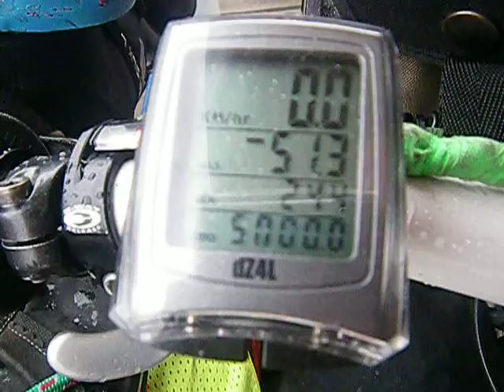Bicycling across Canada - The 5000 kilometer Mark!!!!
Nearing Ottawa we hit a significant marker - 5000 kilometer's covered purely by leg power. I know we are pretty impressive!